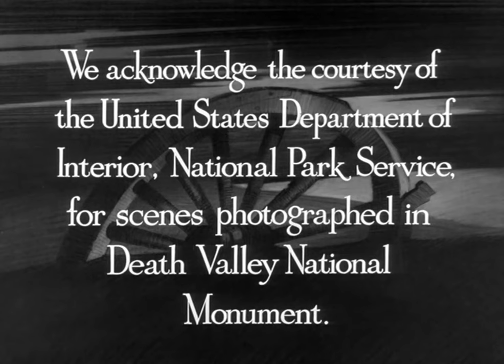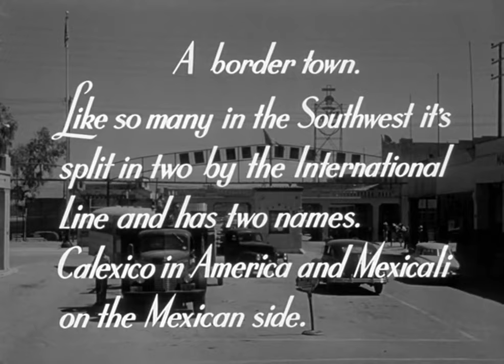The Walking Hills 1949 Randolph Scott & Ella Rains